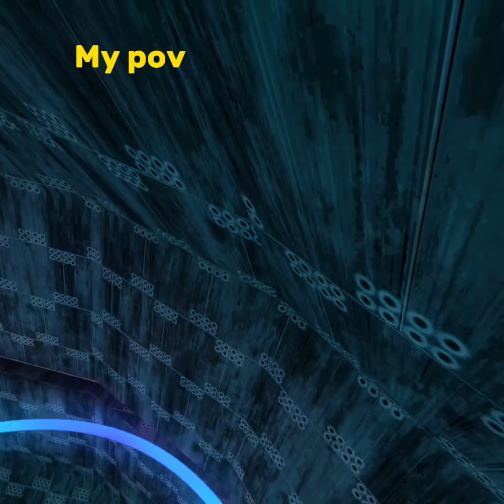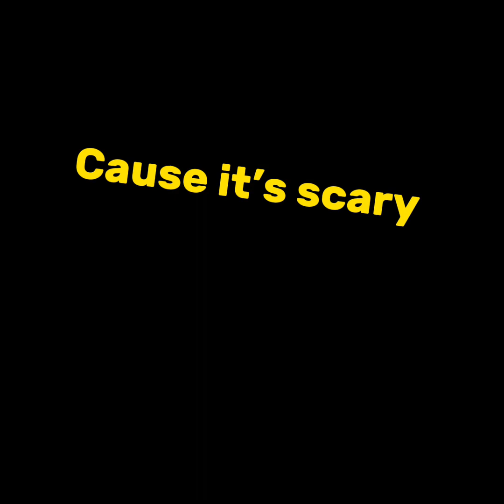This game always comes back….